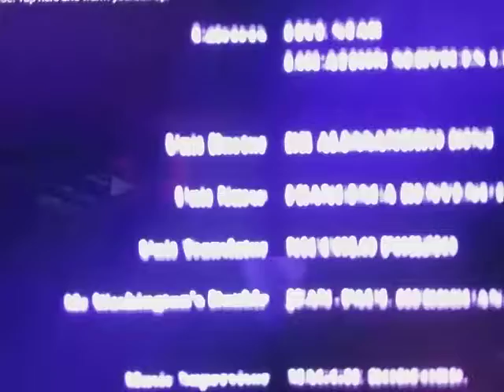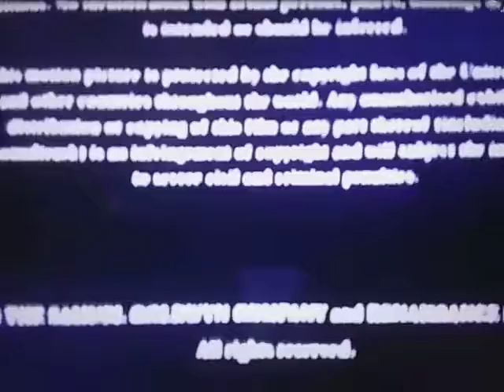The Samuel Goldwyn Company (Much Ado About Nothing Variant)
From The Movie "Much Ado About Nothing"